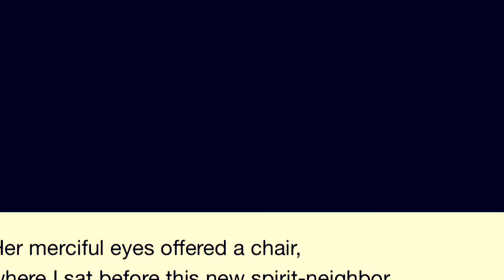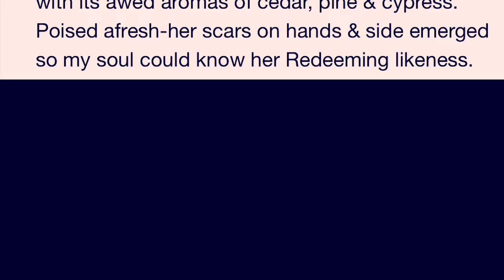Spiritual “Social Nearing” at a mountain cafe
...been missing the DC neighborhood from social distancing & wrote a little story that eased my heart a bit.